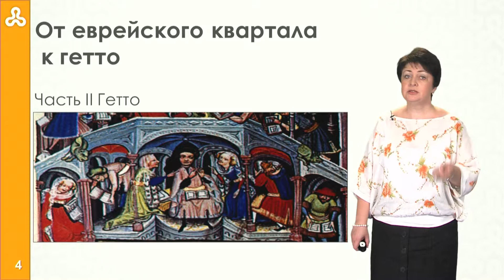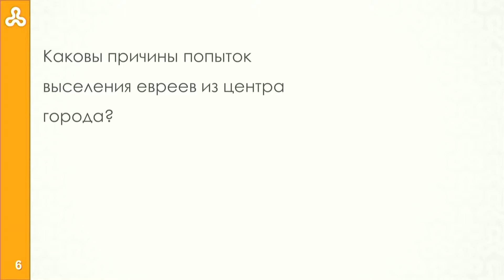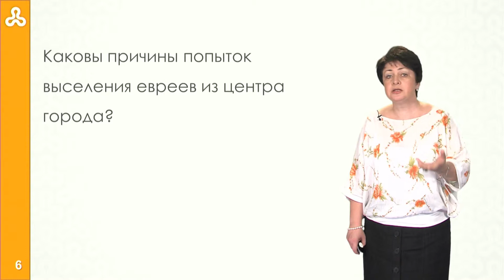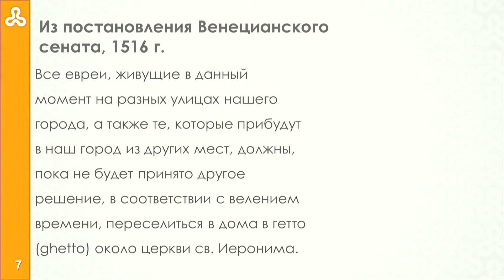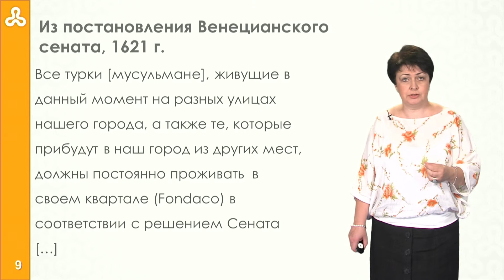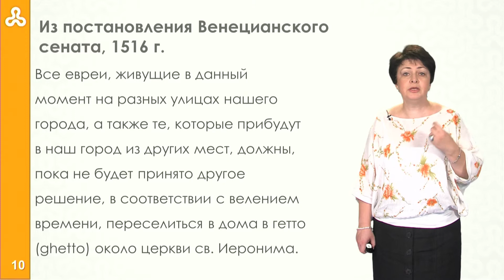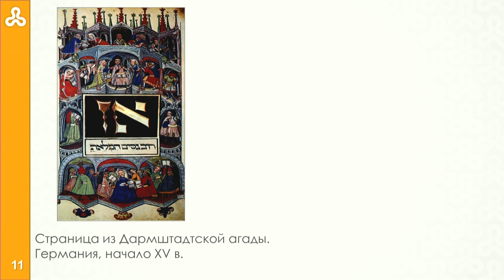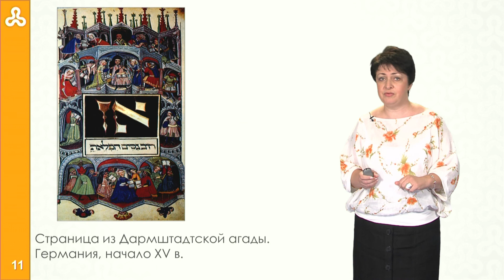Week 4 Lecture 2 (Part 2)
От еврейского квартала к гетто. Часть II Гетто